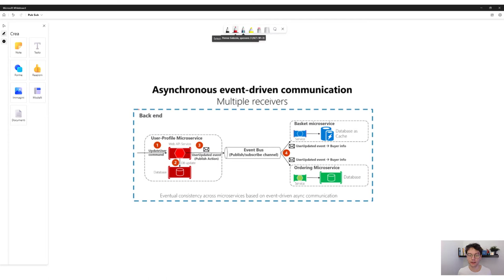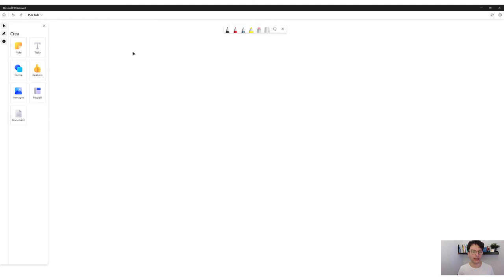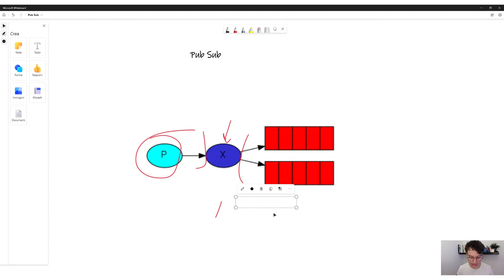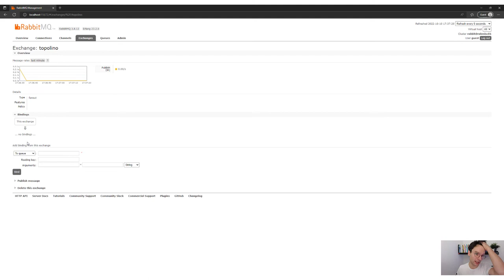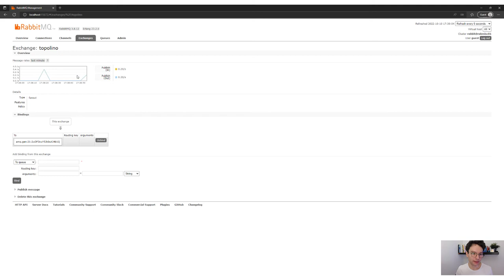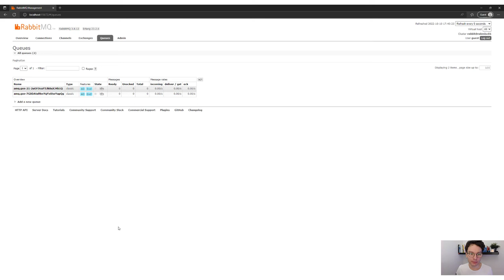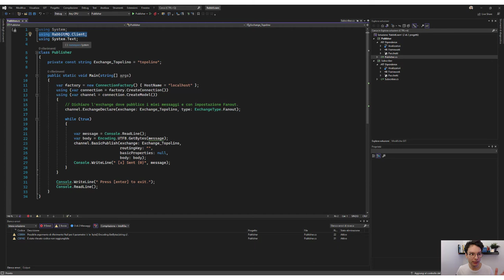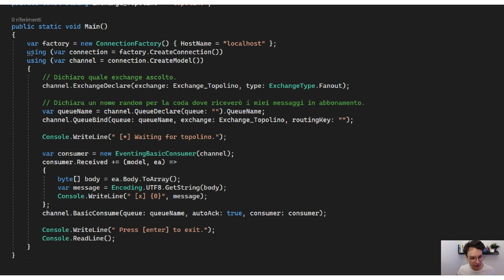RabbitMQ Publish Subscribe Pattern tutorial italiano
Nei sistemi distribuiti e soprattutto nelle architetture a microservizi le comunicazioni a messaggi sono di fondamentale importanza.

In questo video imparerai:
- Come implementarlo con C#/.NET usando la libreria RabbitMQ.Client.

- Per questo tutorial uso RabbitMQ in container Docker runtime che avvio con il comando: docker run -p 15672:15672 -p 5672:5672 -v rabbitvol:/var/lib/rabbitmq -d rabbitmq:3.8.12-management
- Per implementare serve .NET SDK 6.0